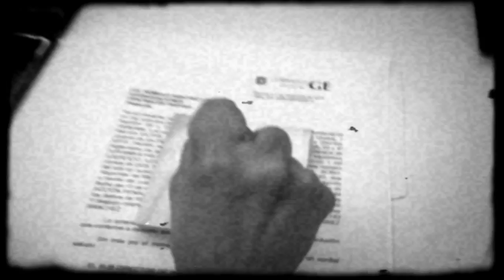Fundación Televisa - spot - SIMON BROSS